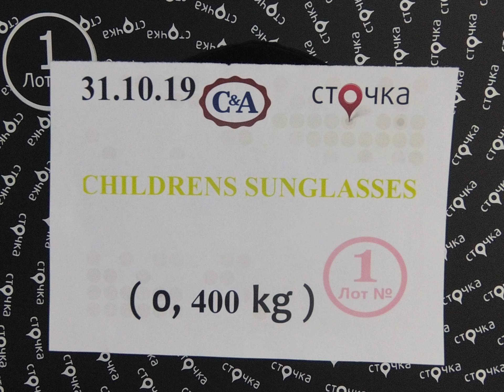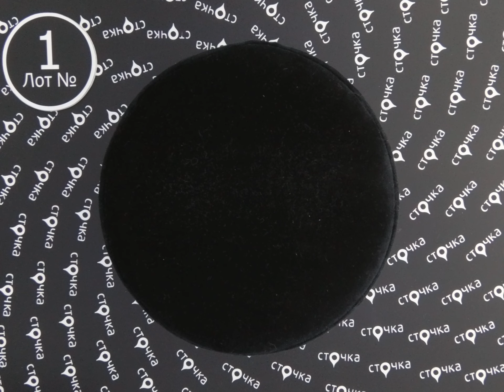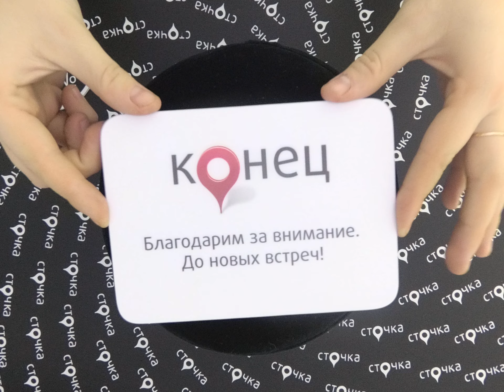C&A CHILDRENS SUNGLASSES 1,сток одежда оптом